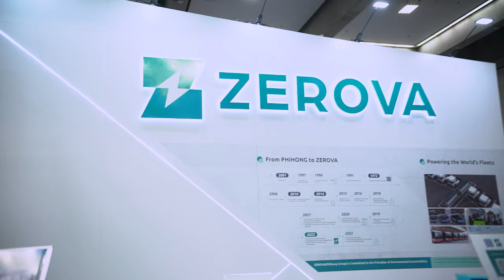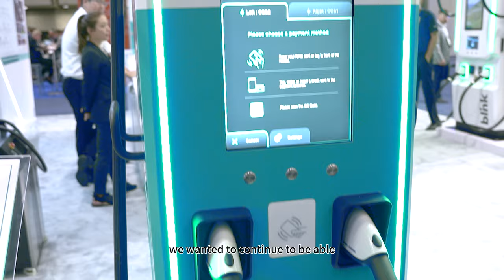Full Tour Of EV Product Introduction : Zerova in EVS36 Exhibition 2023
The video content is for informational and educational purposes only.

Relive the excitement of the EVS36 Expo with our exclusive Show Highlights Video!
Heartfelt thanks to everyone who visited our booth at EVS36!
Your engagement made the event truly special. We appreciate your interest in our charging solutions. Let's keep accelerating the transition to electric mobility and powering a sustainable future together.